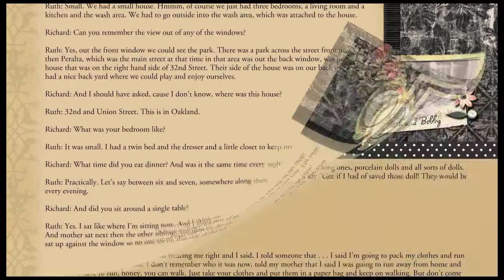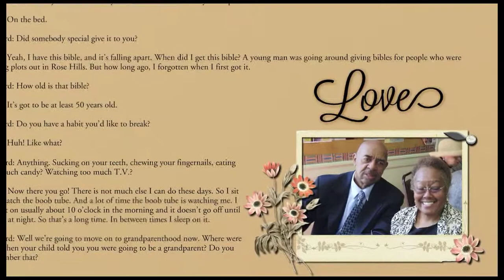My Lifetime Interview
Best of Heritage 2013 Award Winner - Windows to the Past category
A delightful interview with family matriarch, 88 year-old Ruth Roland, illustrated with archived photos by Ramona Thomas.